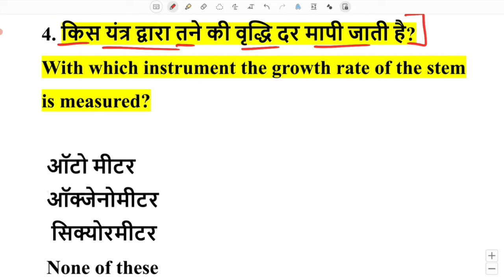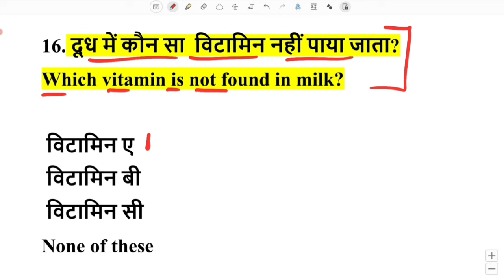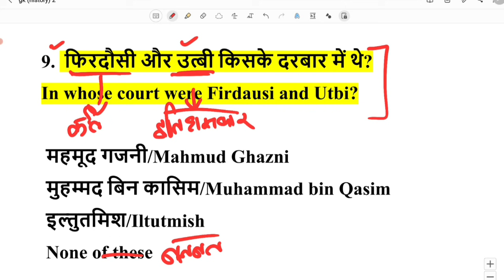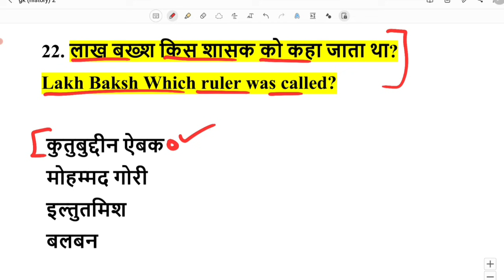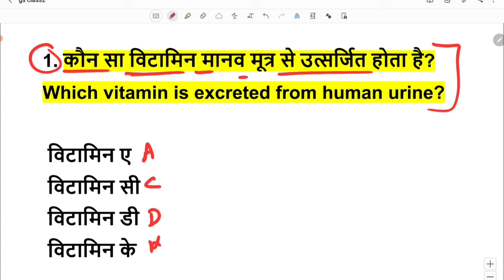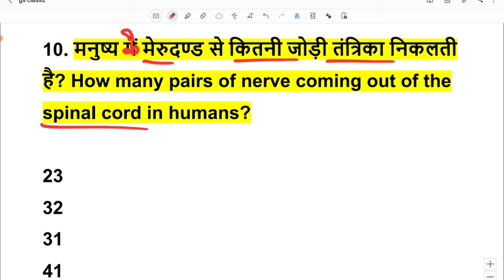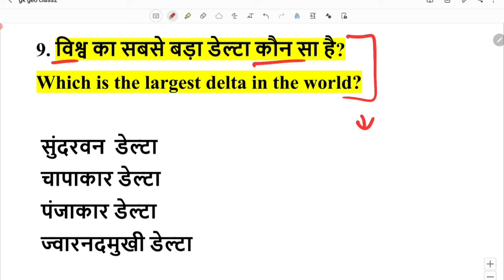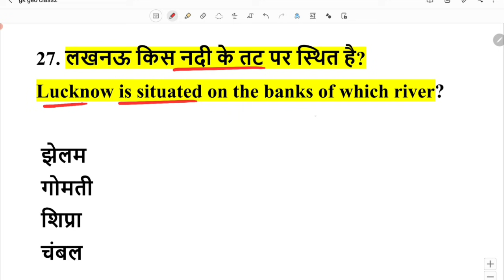Top-100 GK GS Question Army/Army GD 100 Question 2021/Army Gd GK GD 2021